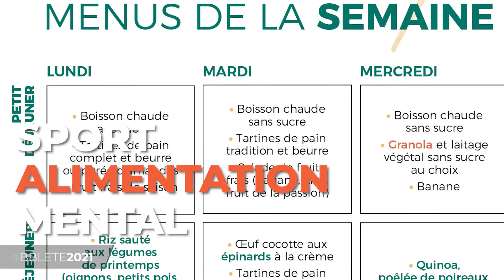LIBÉREZ VOTRE VRAIE NATURE | MON PROGRAMME SPORT & ALIMENTATION DE L'ÉTÉ 2021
Mon programme BODY BY LUCILE ÉTÉ 2021 (sport - alimentation - coaching mental) pour s'affiner, se muscler, avoir une silhouette ferme et des muscles dessinés avant l'été, mais pas que ! Sport plaisir, confiance en soi, assurance, self love... C'est LE programme de remise en forme pour vous sentir mieux dans votre corps, mieux dans votre tête !